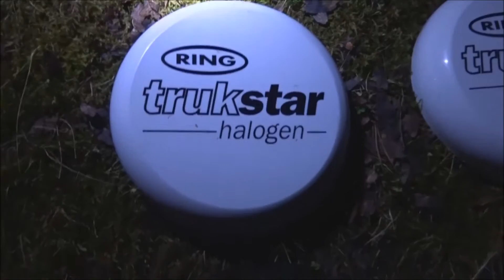10€ Lisävalot!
Tuli tosiaan tori.fi:n kautta ostettua tuommoset lisäpitkät, hyviltä vaikuttavat hintaisiksiin!
Lähiaikoina on tullut tehtyä vain tarra- ja lisävalo-aiheisia videoita tänne Youtubeen, koska ideat kohtuullisen vähissä.
Video-ideoita saa ehdotella kommenteissa!
Kiitos, kun katsoit videoni! Jos tykkäsit, niin heitä toki tykkäys ja laita kanava tilaukseen! :)